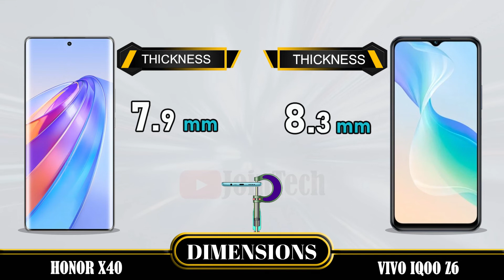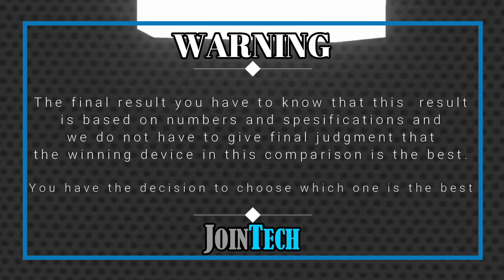HONOR X40 VS VIVO IQOO Z6 FULL SPECIFICATIONS COMPARISON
Honor X40 Vs Vivo iQoo Z6 | Comparison | Review | Unboxing | Price | Antutu Score
This is a detail Honor X40 first look as we give a full review with Honor X40 hands on specifications and Honor X40 feature.
You'll see the specs under the cover of the Honor X40 comparison review and Honor X40 unboxing all specs.
Let us hear your Honor X40 first impressions and the different Honor X40 tests you carry out in the comments below. when JoinTech compare it with the Vivo iQoo Z6.
1. Credit: If i have been used in this video some Google Data( Images, Music, Clip Art and Short Videos etc.) are  just used for illustrative purposes only and nothing.
2. We can not guarantee that the information on this videos is 100% correct. Please help correct and provide positive feedback.
🔔 Turn on the bell for new upload notification 🔔
Please To:
► Video Content :
00:00 Intro
00:21 Best Display?
01:20 Best Software?
01:35 Best Performance?
02:03 Best Storage?
02:19 Best Main Camera?
02:48 Best Front Camera?
03:13 Best Battery?
03:34 Best Connectivity?
04:14 Best Dimensions?
04:43 Best Price?
04:52 Best Result?
05:06 Outro